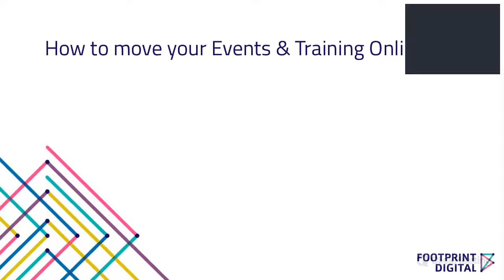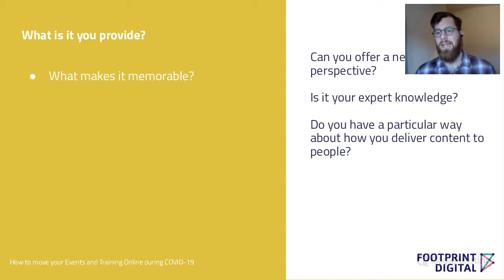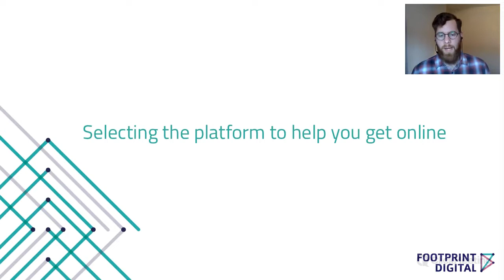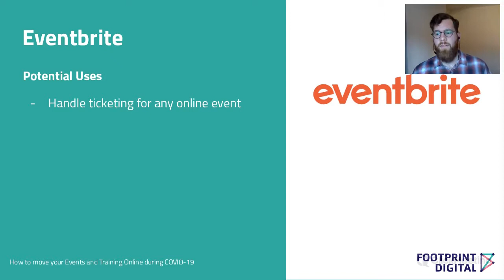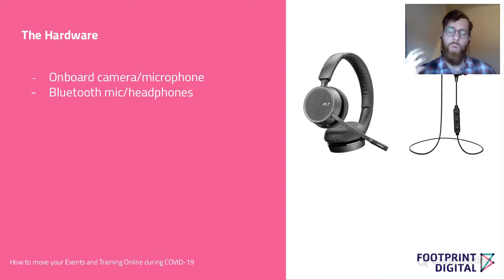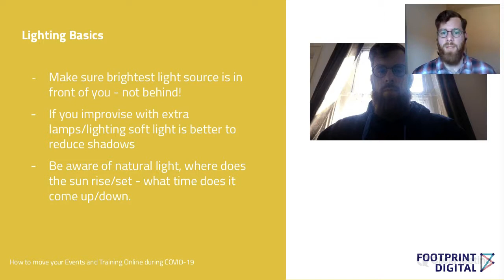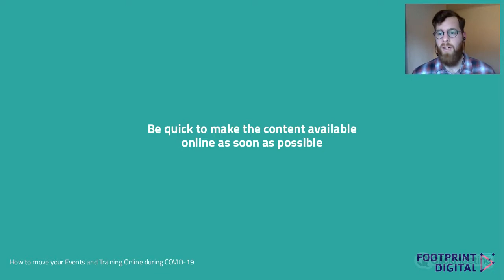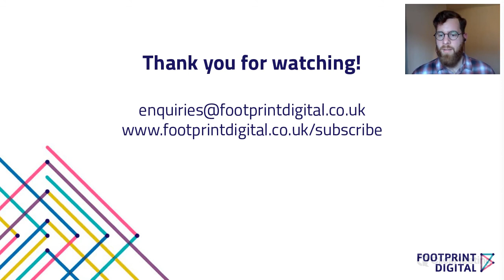How to move your Events and Training Online during COVID 19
This free, half-hour webinar will give you an understanding of the different ways you can carry out planned events digitally, that have had to be cancelled as an in-person event due to COVID-19. Many businesses do face-to-face training and events, which just can't be done like that right now - but that doesn't mean that they can't be done at all. We'll show you how you can make it happen and answer any questions that you may have.

Throughout this difficult and challenging time, we're here to help you. Sign up for free for this webinar, and let's get things sorted. We'll get through this, together.

View the slides for this webinar on the Footprint